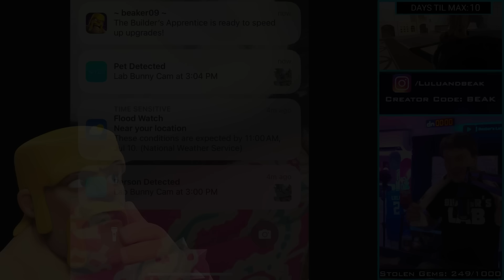When CLASH OF CLANS wants you to buy more gems, but you’ve got a better idea….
▶️ It's Clash of Clans on Beaker's Lab! LET ME ASSURE YOU, EVERYTHING IS ""GREAT!"" ENJOY! ◀️